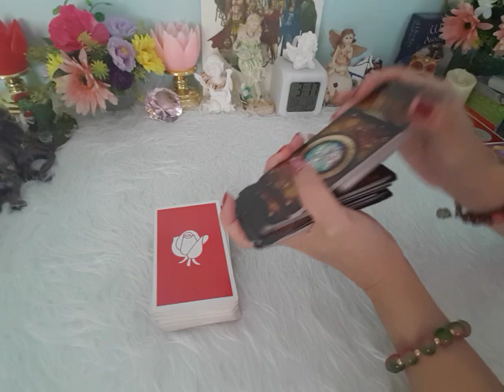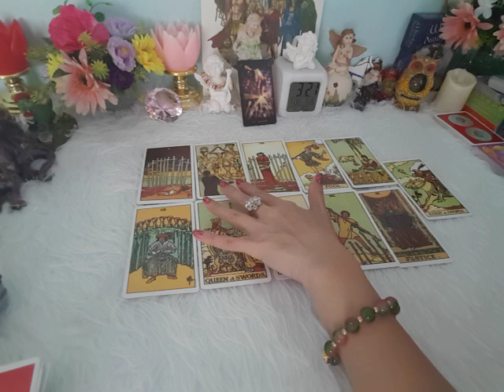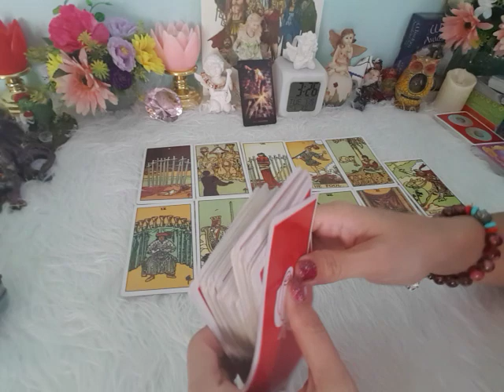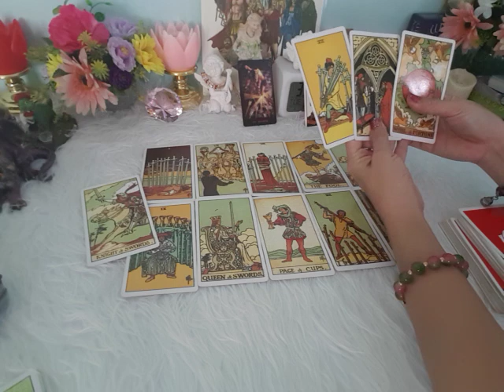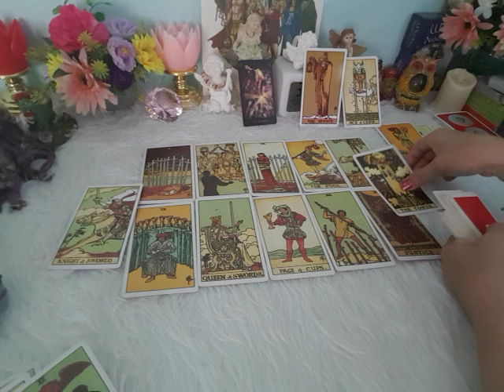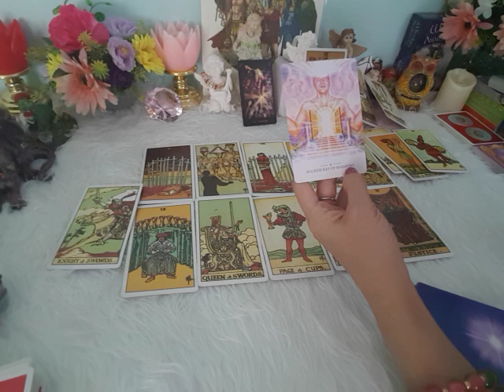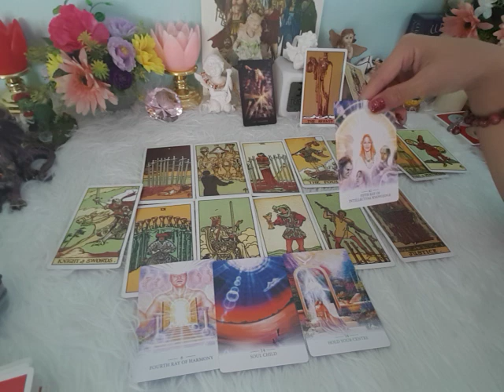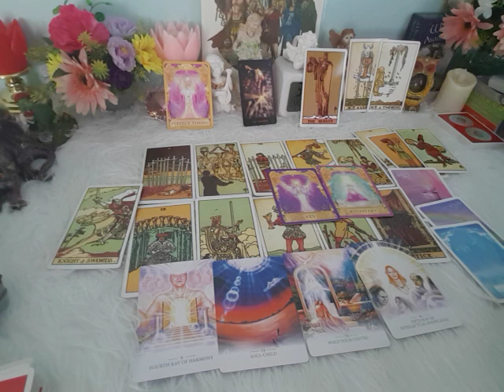ดวงคนเกิดวันจันทร์ งาน เงิน ความรัก#ก.พ.64😃ปลายทางความฝัน ความสำเร็จที่รอคอย รักกลับมาเข้าใจกัน😍